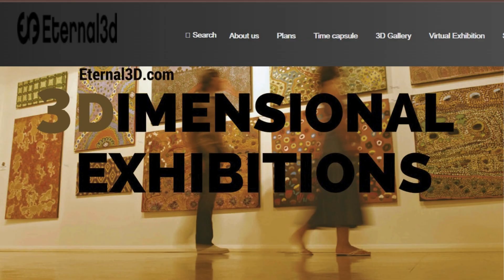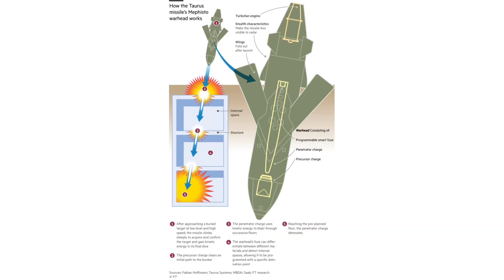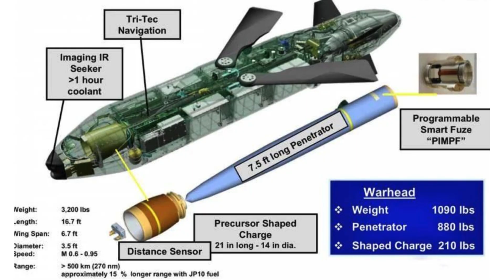Unique rocket Taurus: Can It Turn The Tide of The War?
By Eternal3d.com : Taurus missiles are a group of advanced long-range aviation cruise missiles made in Germany and Sweden. They're designed to hit targets with high accuracy, all while keeping the aircraft that launches them safe from the enemy's defense zone.

The Taurus missile was created under the name Taurus, which stands for Target Adaptive Unitary & Dispenser Robotic Ubiquity System. This missile was developed in the mid-1990s as a joint effort between the German company LFK (now MBDA Deutschland) and the Swedish company Saab Bofors Dynamics.